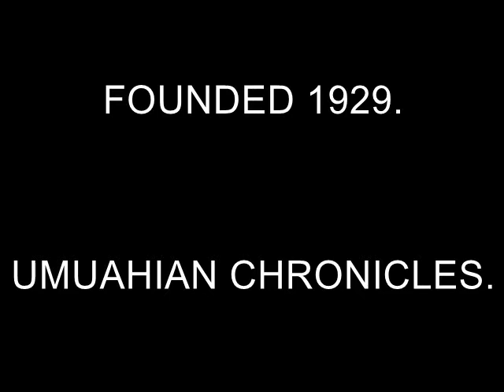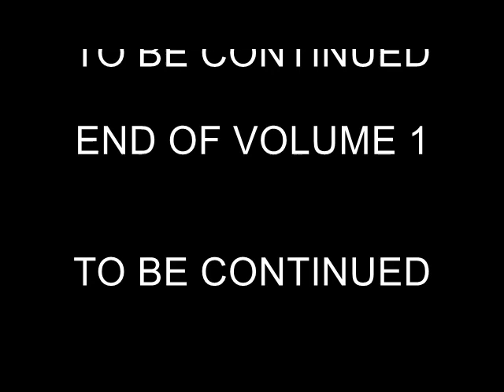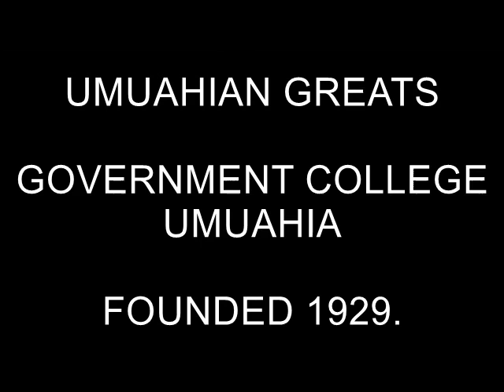UMUAHIAN CHRONICLES - VOLUME 1 - ENGINEER ED CHUKUKERE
THE GREATEST UMUAHIAN STILL LIVING - A MAN OF EXTRAORDINARY HONESTY AND TALENT.
- WITHOUT HIS INGENUITY MANY MORE BIAFRIANS COULD HAVE PERISHED.
-  COMPOSER OF THE UMUAHIAN SCHOOL ANTHEM WHICH HAS STOOD THE TEST OF TIME.

CREDITS: Professor Ikem  Nkanginieme, Engineer Emma Anyanwu, Barrister Joe Nweke, Barrister Chudi Onuzo, Ozuruonye Eze, Evangelist Victor Okor, and the Editorial board of UMUAHIAN CHRONICLES..